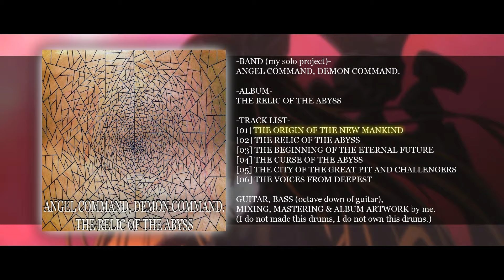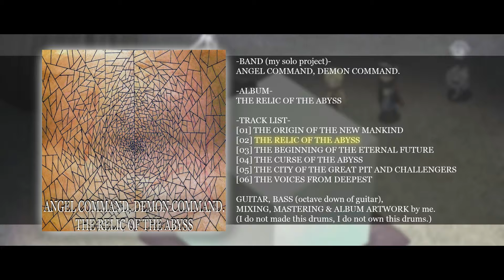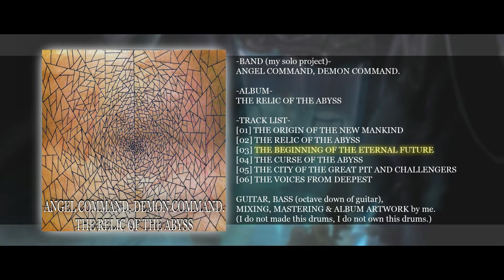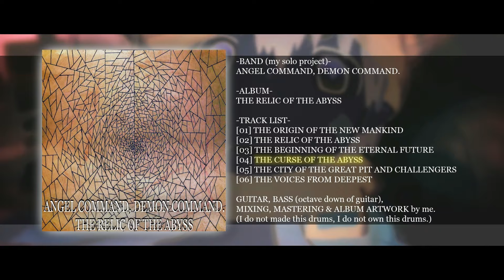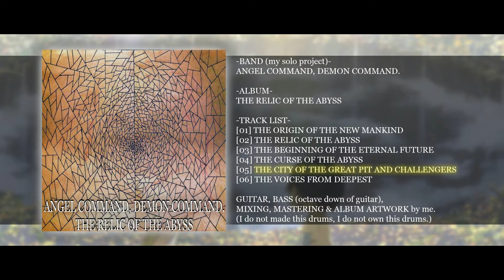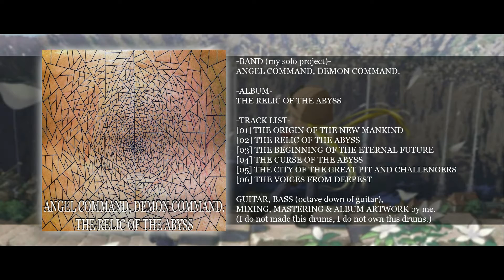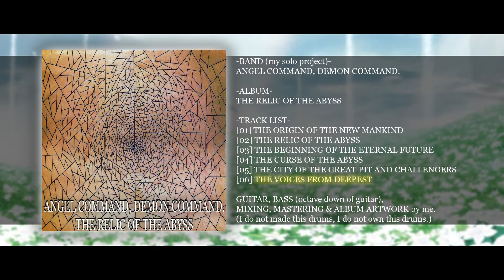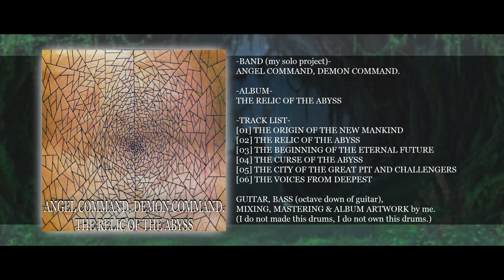Angel Command, Demon Command. - The Relic of the Abyss 【Album Stream】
-Band (My Solo Project)-
Angel Command, Demon Command.

-Album-
The Relic of the Abyss

-Track List-
01 - The Origin of the New Mankind
02 - The Relic of the Abyss
03 - The Beginning of the Eternal Future
04 - The Curse of the Abyss
05 - The City of the Great Pit and Challengers
06 - The Voices from Deepest

All song Guitar, Bass (Octave down of guitar),
Mixing, Mastering & Album Artwork by me.
(I do not made this drums, I do not own this drums.)

- Tuning - All Song DropB
- Guitar Sound Make - Amp only
- Gear -
Guitar - Ibanez RGA72QM TGB
Amp - Line6 SPIDER IV 15
Audio Interface - Steinberg USB AUDIO INTERFACE CI1
- Software -
Radioline Free
Soundengine Free